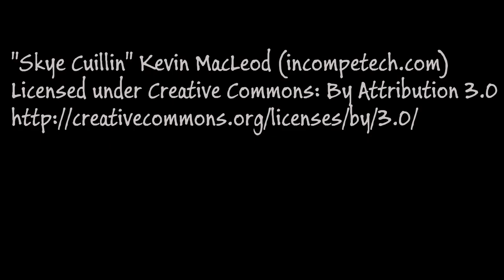The Long Road Home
First time doing a full length video for a ride home.  Had some wonderful clouds and skies on the trip.
Taken with a GoPro Hero 4 Black, edited with the GoPro Studio.